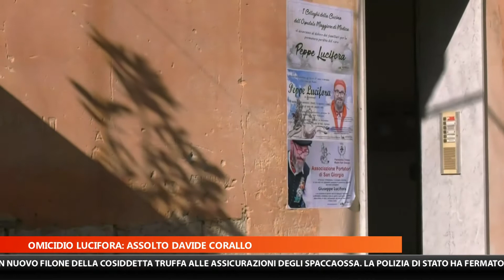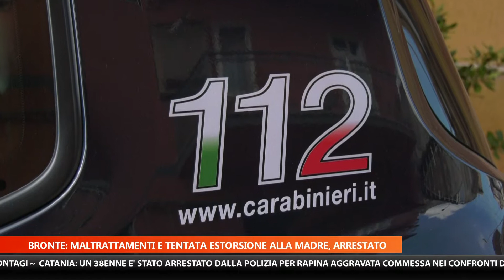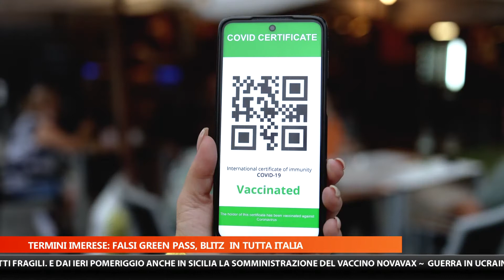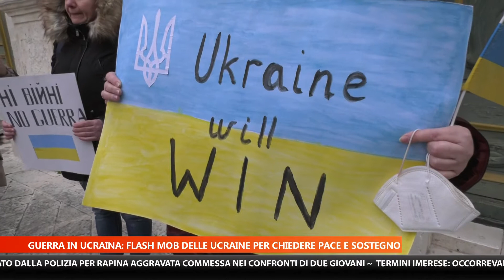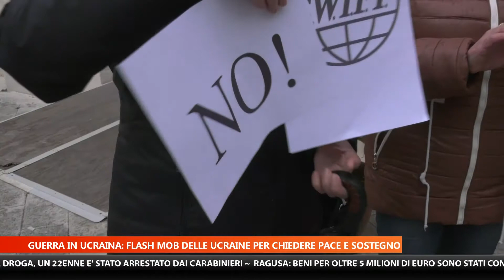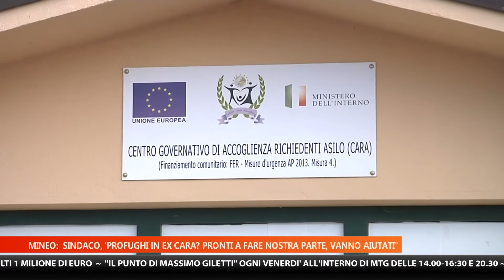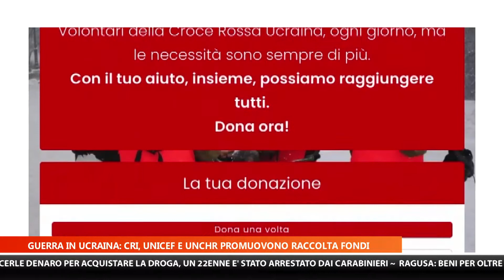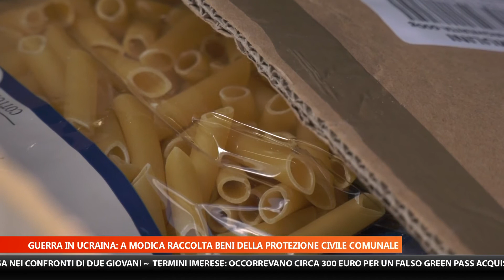MTG 20:30 DEL 1 MARZO 2022